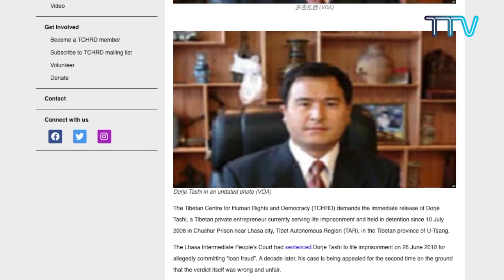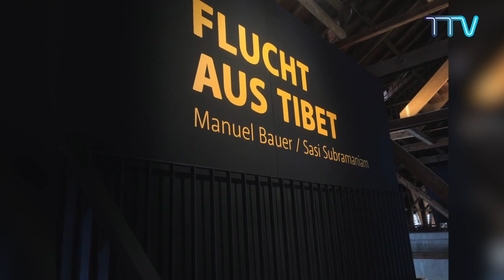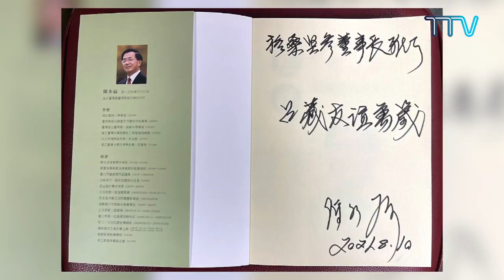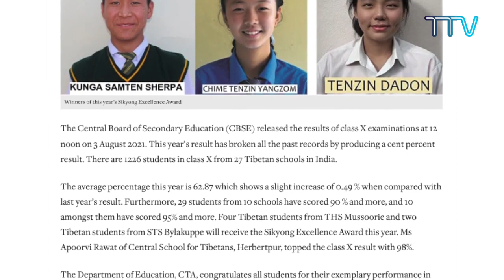Tibet This Week - German: Tibet diese Woche - Deutsch (17th August 2021)